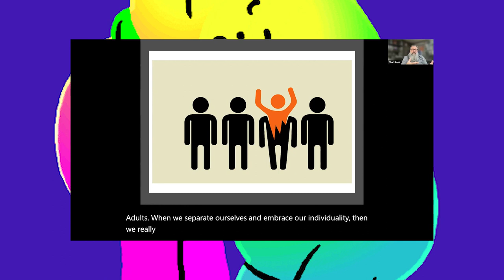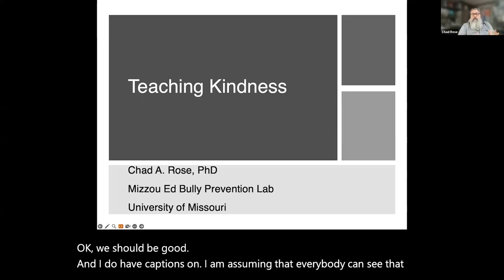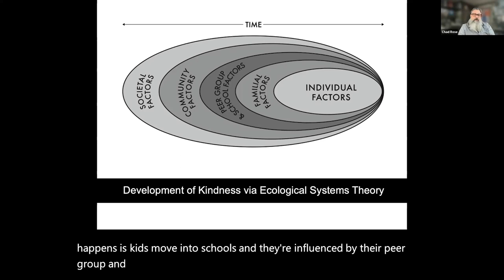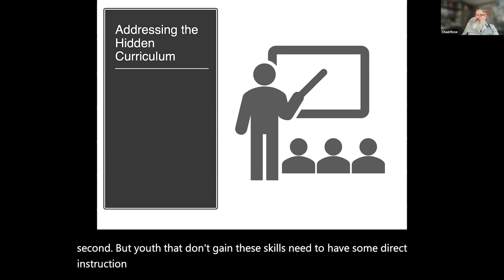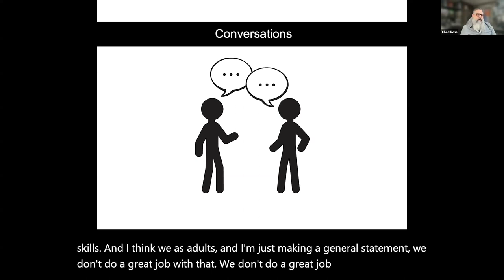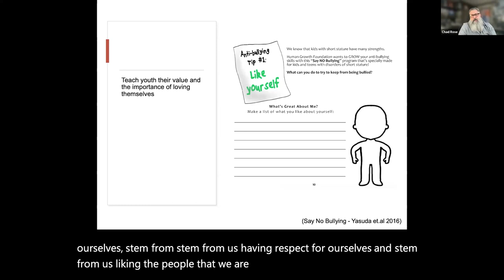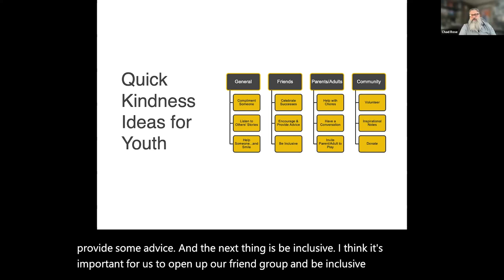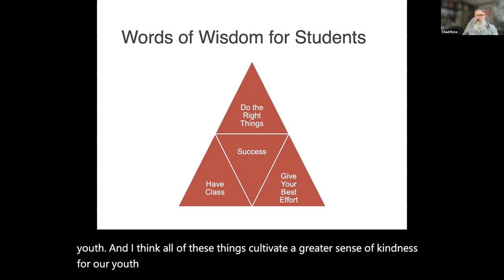The Power of Kindness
A new study by Ohio State University found that doing acts of kindness can reduce depression and anxiety. During this live online event, local high school students will share how kindness has improved their mental health. Plus, professionals will discuss the science behind kindness.